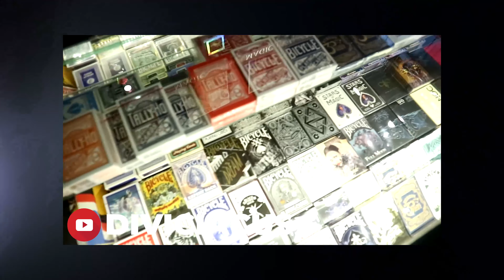Une astuce pour ranger des Jeux de Cartes !